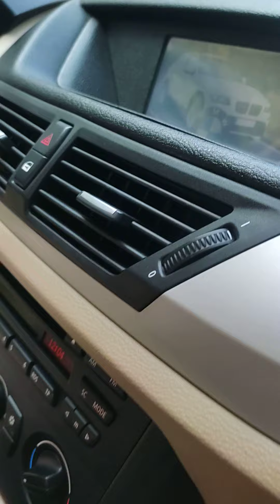POV BMW X1 Sdrive18i 2011 2.0 aspirada AT6